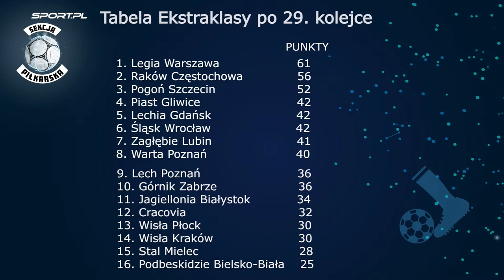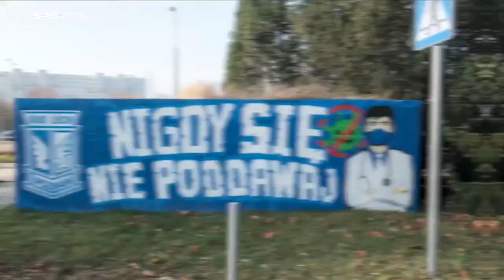Lewandowski przebił swój sufit marzeń. "To jest cyborg" [SEKCJA PIŁKARSKA 87]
Robert Lewandowski jest tylko o jedną bramkę od legendarnego rekordu Gerda Muellera i wszystko wskazuje na to, że go pobije. O wielkiej przemianie, która dokonała się u polskiego napastnika na przestrzeni lat, porozmawiamy z Filipem Surmą (C+Sport). Będą z nami również Artur Płatek, scout Borussii Dortmund, a także Paweł Kryszałowicz, były napastnik kadry. W drugiej części programu porozmawiamy o Ekstraklasie i połączymy się z Wojciechem Cyganem, prezesem Rakowa Częstochowa.